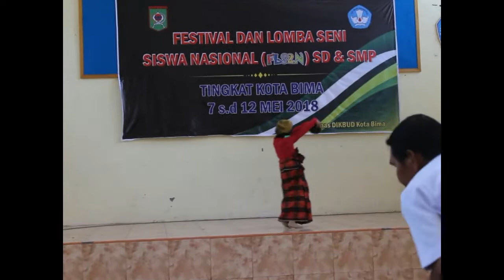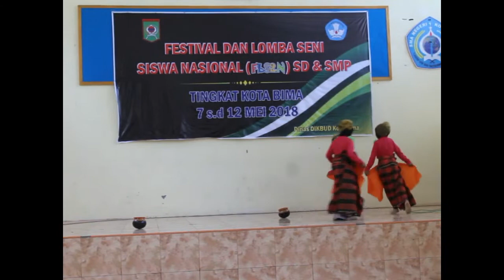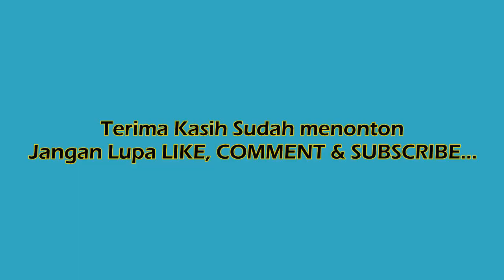FLS2N Tingkat Kota Bima | Lomba Seni Tari SDN 2 Suntu Kota Bima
Assalamu'alaikum... Welcome to Ego Rasta Channel

Festival Lomba Seni Siswa Nasional Tingkat Kota Bima Tahun 2018 Kategori Lomba Seni Tari SD, salah satunya peserta dari SDN 2 Suntu Kota Bima.

Wassalamualaikum warohmatullaahi wabarokaatuh.